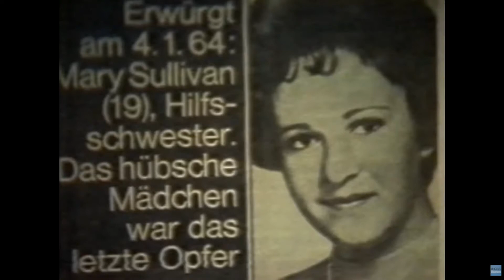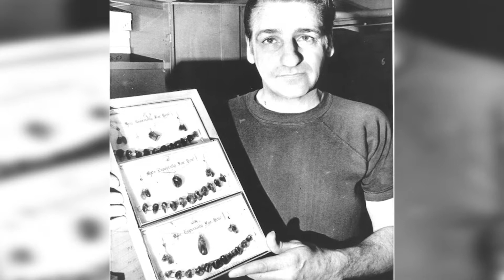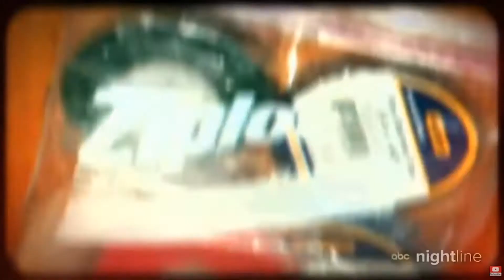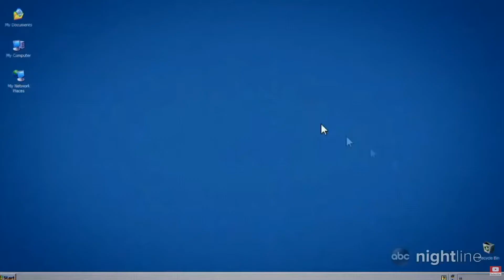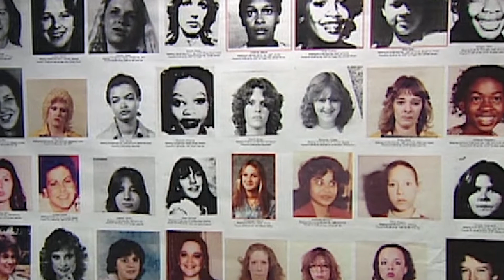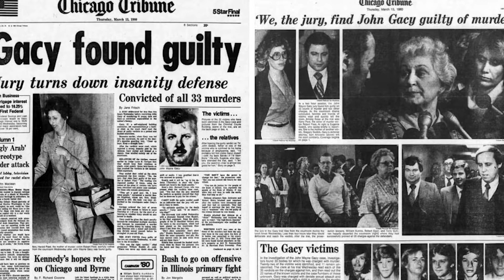10 Most Notorious Serial Killers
WARNING: Contains mature themes.
Throughout history, serial killers have made lasting impressions due their number of victims as well as their gruesome methods.  From the Night Stalker to the Killer Clown, these are interesting facts on the most infamous serial killers America has ever seen.